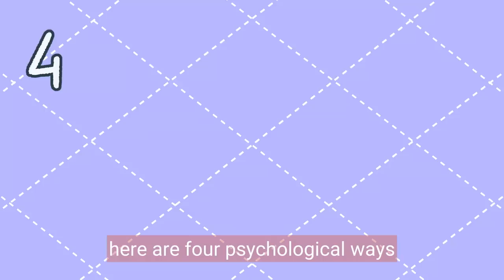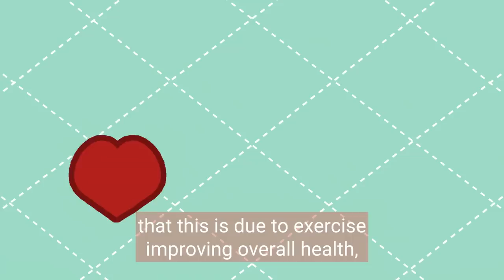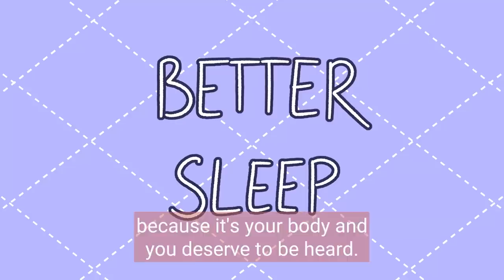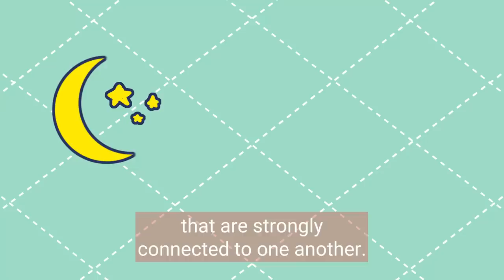4 EASY Ways to Improve Your Sexual Health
Sex is an important part of life and overall well-being. Your sexual well-being goes hand in hand with your overall mental, physical, and emotional health. Grow your relationship by having intimacy through discovering your partner's wants, needs, and desires to have a better sex life.

Sex is a normal part of life. Do you want more excitement? Stimulation? Satisfaction?  Here are some ways to improve your sex life.

Researcher/Writer: Michelle Rivas
Editor: Caitlin McColl
Script Manager: Kelly Soong

References:

DeSeta, M. (2021, May 13). How masturbation can improve your sex life. Psychology Today.

Davis, N. (2019, July 30). Does being fit really affect your sex life. Healthline.

Ferguson, S. (2020, January 28). Does Masturbation Have Positive or Negative Effects on the Brain? Healthline.

Hall, K. M. (2021, July 8). How Does Lack of Sleep Affect Your Sex Life? GoodRx.

Hensley, L. (n.d.). 5 ways exercising will affect your sex life - AAPTIV.

Jiannine, L. M. (2018). An investigation of the relationship between physical fitness, self-concept, and sexual functioning. Journal of Education and Health Promotion, 7(1), 57.

Kelly, M. P., Strassberg, D. S., & Turner, C. M. (2006). Behavioral Assessment of Couples' Communication in Female Orgasmic Disorder. Journal of Sex & Marital Therapy, 32(2), 81–95.

Mallory, A. B., Stanton, A. M., & Handy, A. B. (2019). Couples’   sexual communication and dimensions of sexual function: A meta-analysis. The Journal of Sex Research, 56(7), 882–898.

McManus, M. R. (2022, January 29). Why exercise is also good for your sexual health. CNN.

McNichols, N. (2022, December 1). 7 Healthy ways to improve sexual desire. Psychology Today.

Robinson, K. M. (2022, March 6). 10 Surprising health benefits of sex. WebMD.